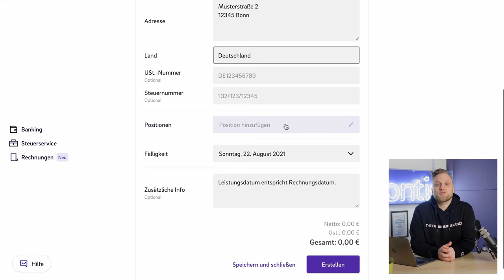Kleinunternehmer Rechnung - DAS musst du wissen! | Selbständigkeit und Gründen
▬ Mehr Informationen ▬▬▬▬▬▬▬▬▬▬▬▬▬▬▬▬

KLEINUNTERNEHMER RECHNUNG
In unserer Reihe zum Kleinunternehmer erklären wir euch alles, was ihr zu diesem Thema wissen müsst. Heute: Wie schreibe ich eine Rechnung als Kleinunternehmer? Worauf muss ich achten?

Alternative Formulierungsbeispiele für den Hinweis zu den fehlenden Umsatzsteuer-Angaben:
- „Gemäß § 19 UStG enthält der Rechnungsbetrag keine Umsatzsteuer.“
- „Kein Ausweis von Umsatzsteuer, da Kleinunternehmer gemäß § 19 UStG.“
- „Im ausgewiesenen Rechnungsbetrag ist gemäß § 19 UStG keine Umsatzsteuer enthalten.“
- „Rechnungsstellung erfolgt ohne Ausweis der Umsatzsteuer nach §19 UStG.“
- „Als Kleinunternehmer im Sinne von § 19 Abs. 1 UStG wird keine Umsatzsteuer berechnet.“
- „Kein Umsatzsteuerausweis aufgrund Anwendung der Kleinunternehmerregelung gemäß § 19 UStG.“

Eine der genannten Formulierungen genügt.

▬ Empfehlungen ▬▬▬▬▬▬▬▬▬▬▬▬▬▬▬▬

▬ Timestamps ▬▬▬▬▬▬▬▬▬▬▬▬▬▬▬

0:00 - Intro
0:20 - Was ist die Keinunternehmerregelung?
0:45 - Worauf muss ich achten bei der Rechnungsstellung?
2:25 - Wie muss meine Rechnung als Kleinunternehmer aussehen? Beispiel
4:04 - 100 % Sicherheit bei der Rechnungsstellung?
4:40 - Outro